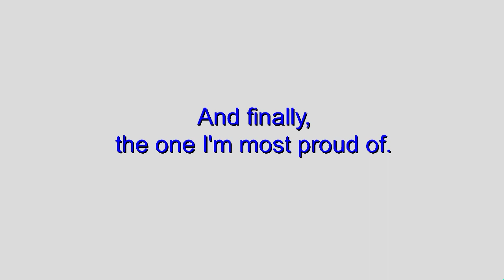Bendy's Piggy Pack. (Special Surprise for My Subscribers!) (Link in Description)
Yeahhhh!